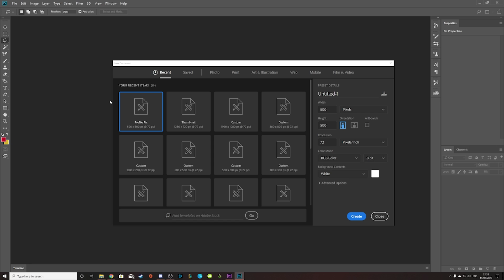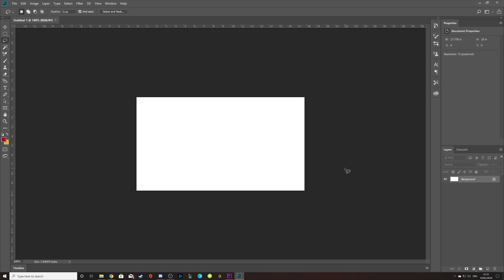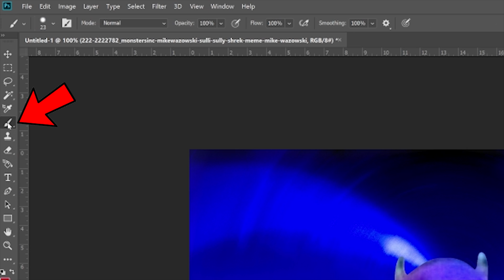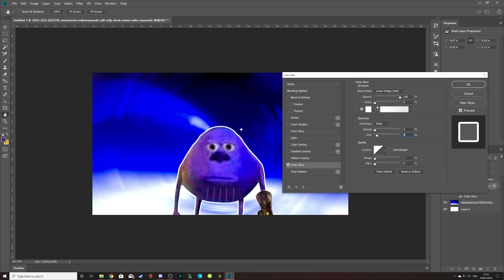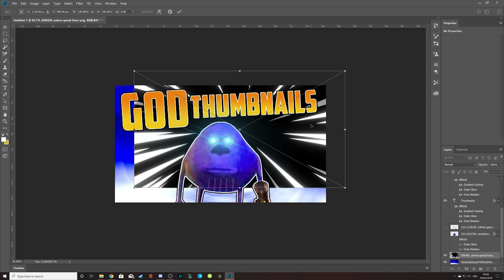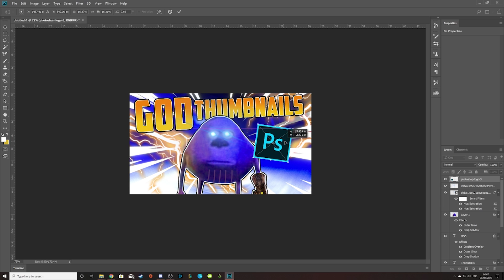How To Make Gaming Thumbnails For Beginners (Photoshop Tutorial)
So hopefully this video helps you guys out in making thumbnails. ⚠️ May make you laugh a bit!⚠️

🎵Wanna get music like me?🎵

👇 Songs in the Video👇

Tony Romera - Stuck In Your Head

Max Anarchy OST - Here We Go

Jojo's Bizarre Adventure - Awaken

COD: Black Ops 2 Multiplayer Menu Theme

Loud About Us! - So Fresh

Droptek - New Style

Super Mario - Good Egg Galaxy Theme